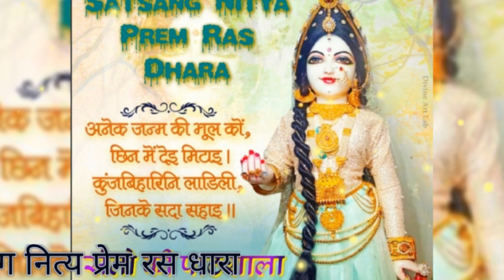हर समय भगवान के स्मरण का उपाय।।पूज्य श्री भाई जी।।